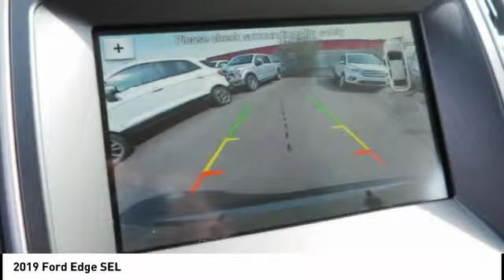2019 Ford Edge New Bern NC T10400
2019 Ford Edge SEL

Cella Ford
Hwy. 17 South

* GREAT DEAL AT $38,305 *  * Check out this 2019 Ford Edge SEL * * 2019 ** Ford * * Edge *  This Stone Gray Metallic 2019 Ford Edge SEL might be just the crossover for you.  Drivers love the stunning stone gray metallic exterior with a dune interior.  Interested?